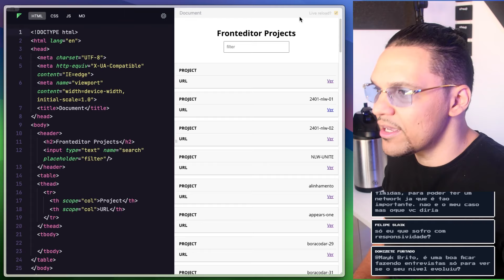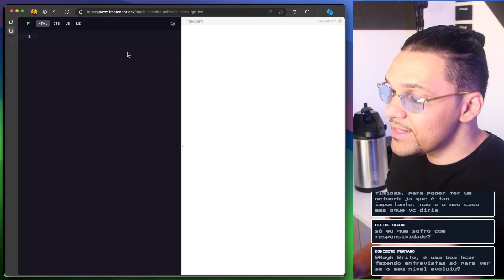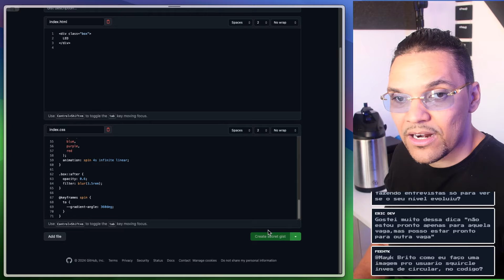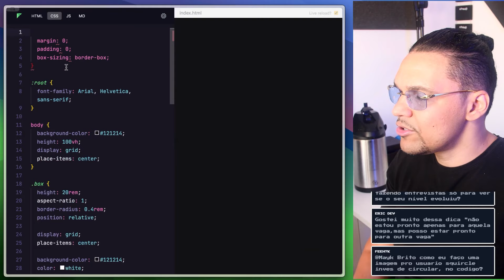Exemplo prático de como usar o GitHub Gist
Aprenda como compartilhar seus projetos de desenvolvimento web usando o Front Editor PDV. Este tutorial prático explora estratégias simples para utilizar o Gist do GitHub e garantir que seus códigos HTML, CSS e JavaScript sejam facilmente compartilháveis e visualizáveis, sem modificar o projeto original. Ideal para desenvolvedores iniciantes e avançados que desejam facilitar a colaboração e o compartilhamento de código.

- [00:56]( 🔒 Ao compartilhar projetos no Front Editor, lembre-se que eles são salvos localmente no navegador e não funcionam em outros navegadores sem a estratégia correta.
- [01:26]( 📄 Para compartilhar projetos, utilize o Gist do GitHub e adicione seus arquivos HTML, CSS, JavaScript e Markdown conforme necessário.
- [02:49]( 🔄 Ao atualizar um projeto no Front Editor, utilize a URL com `/view` para garantir que as alterações sejam visualizadas sem editar o projeto original no navegador.